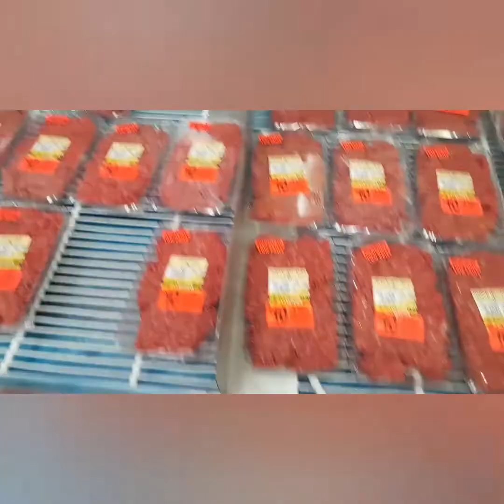Shopping vlog part 1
tips an tricks on where the best deals are come along for a ride an see what i got an how much i spent this is part 1 part 2 is coming soon